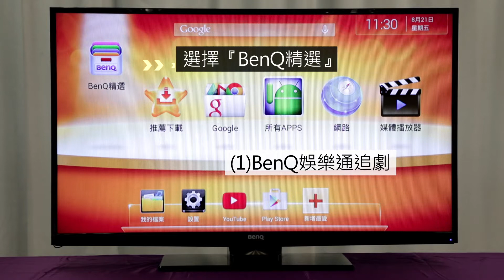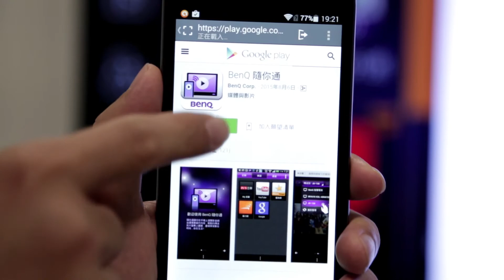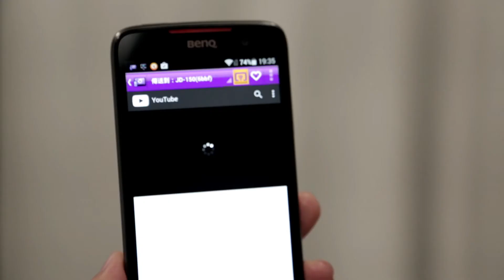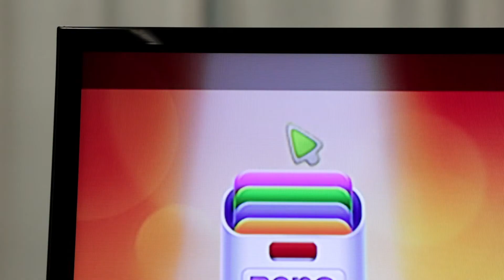BenQ大畫面追劇神器 JD-150_追劇篇｜BenQ 電視上網精靈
在外時小屏追劇，回家以後怎麼追呢？BenQ大畫面追劇神器JD-150，讓愛追劇的你，舒適輕鬆的與家人、情人分享大螢幕！